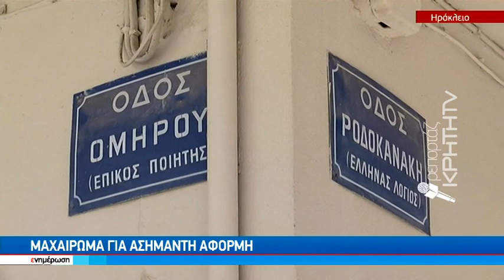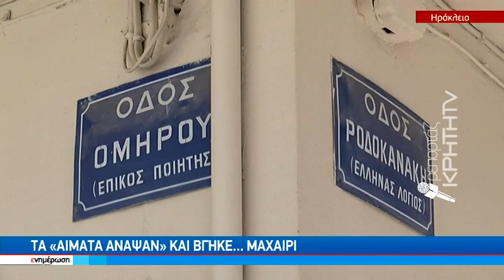Μαχαίρωμα για ασήμαντη αφορμή